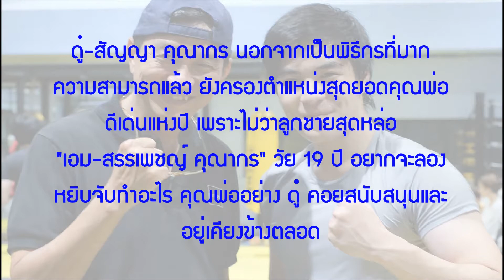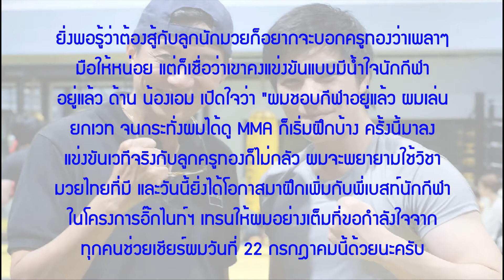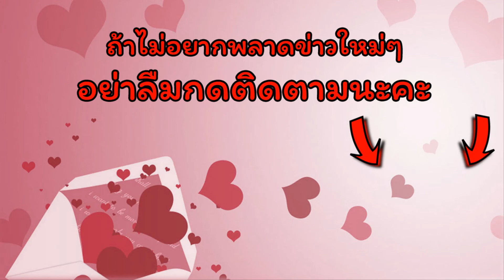เปิดใจลูกชาย "ดู๋ สัญญา" น้อง "เอม สรรเพชญ์"